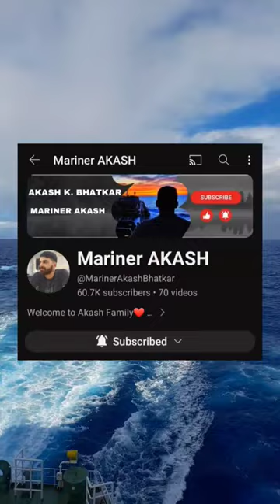USA🇺🇸 BALTIMORE BRIDGE ACCIDENT 🌉 ⛴️⚓🌊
Baltimore Bridge
Bridge Accident
Baltimore Bridge Accident
Cargo Ship
Ship
Mariner
Mariner lifestyle
Merchant Navy
Merchant Navy Life
Sea